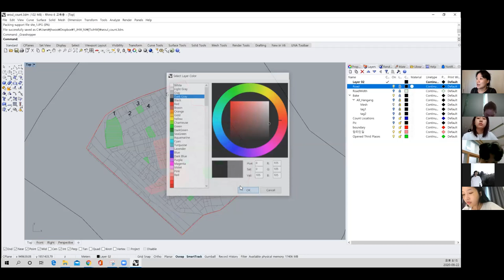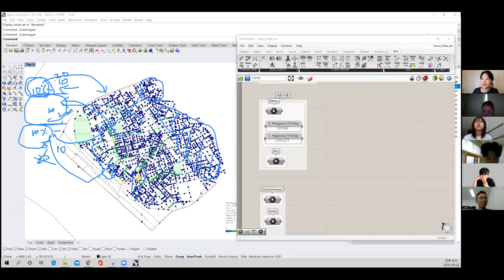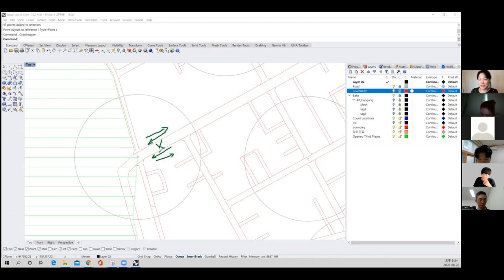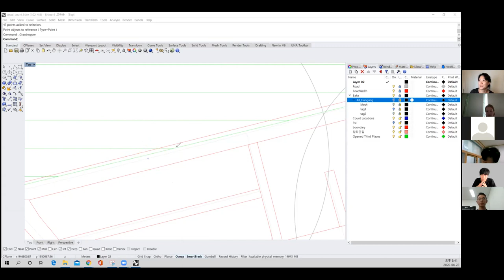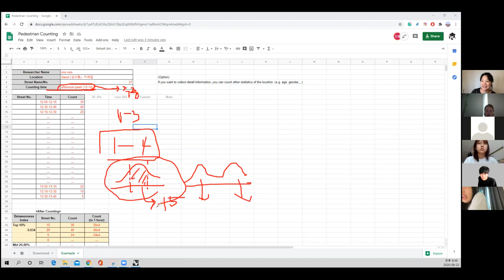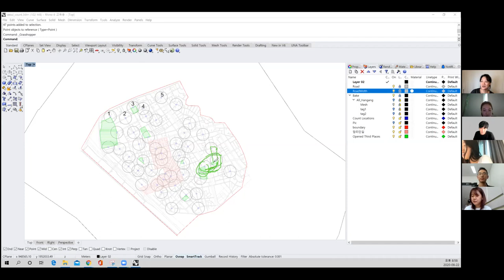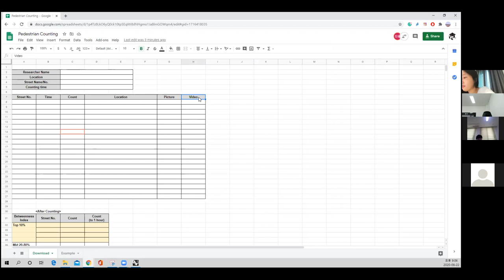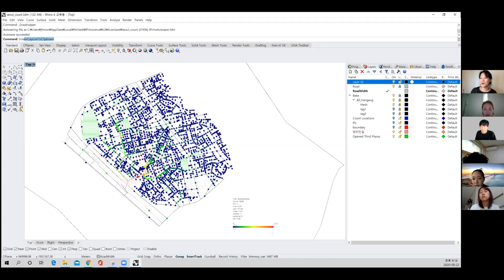SA 7.0 Unit 2 NJ & Woo / Unit meeting Onsite survey 4/7 (Kor),